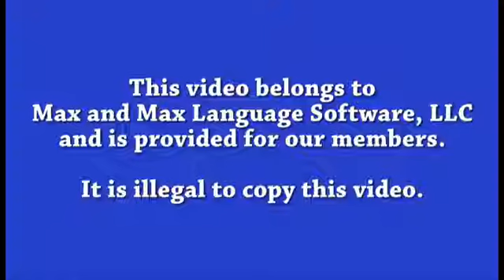Stepping Stone 15. Simon Says - A Spanish Lesson for Kids Grades K - 8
Ⓗ In this Spanish lesson for kids:  This Simon Says lesson uses a complex set of techniques that help kids learn body parts and listen well. Repeat a few times if the kids are willing. Something extra about a moco.
Handout Pronunciation Guide - Geared for intermediate grades and adults. Can be used to guide early grades.
Younger students should start Max and Max Spanish learning with Stepping Stones. Do them in order, while interspersing them with Bilingual Story Time and Mucho Poco. For older students, we recommend a repeatable viewing order of two Stepping Stones, one Cultural Insight, and one Upper El 60 (after passing Stepping Stones Lesson 70). Remember that Stepping Stones are the main language lessons. Many include other subjects, like art, science, geography, animal care and much more. Sometimes you might not be able to finish the quizzes and "Prácticas" in 10 minutes. That's quite alright. Average video length is 10 minutes.

Max and Max video lessons are flexibly designed to accommodate your preferences and schedule.

 - Personal
 - Interactive
 - Challenging and